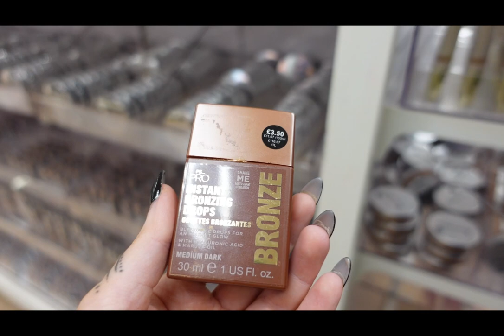VLOG| deep chats| new hair| exciting plans and more shopping!!